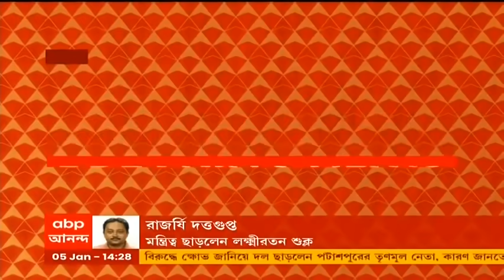'পদত্যাগপত্র ফিরিয়ে নেওয়ার অনুরোধ করব', Laxmiratan Shukla-র পদত্যাগ প্রসঙ্গে প্রতিক্রিয়া সৌগত রায়ের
TMC MLA Laxmiratan Shukla Quits Ministry: মন্ত্রিত্ব ছাড়লেন লক্ষ্মীরতন শুক্ল (Laxmiratan Shukla)। রাজনীতি থেকে অবসর চেয়ে পদত্যাগ। ফিরে যেতে চান ক্রিকেটের জগতে। মুখ্যমন্ত্রীকে (Mamata Banerjee) চিঠি দিয়ে জানিয়েছেন লক্ষ্মীরতন। এপ্রসঙ্গে তৃণমূল সাংসদ সৌগত রায় (Sougata Roy) জানান, "আমি খুব দুঃখিত। ও ক্রিকেটার, মন্ত্রী ও মানুষ হিসেবে খুব ভালো। ওর কি অসুবিধা তা তো ও আগে কখনও দলে বলেনি। মন্ত্রিত্ব ছেড়েছে, এখন পরবর্তী সিদ্ধান্ত মুখ্যমন্ত্রীই নেবেন। তবে আমরা ওকে পদত্যাগপত্র ফিরিয়ে নেওয়ার অনুরোধ করব। মুখ্যমন্ত্রী যেমন বলবেন, তেমন কাজ করব।"